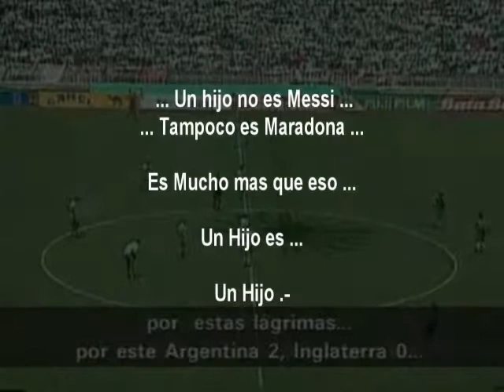Batu Bersuit Bergarabatu